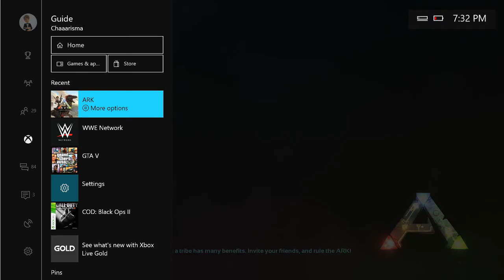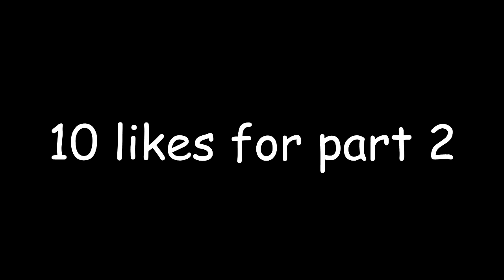Ark Adventures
should this be a series?